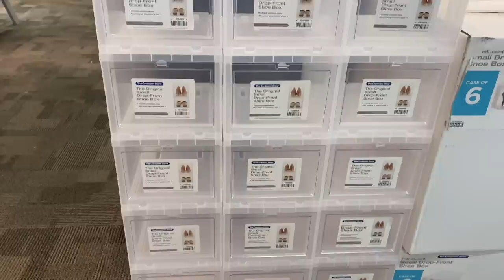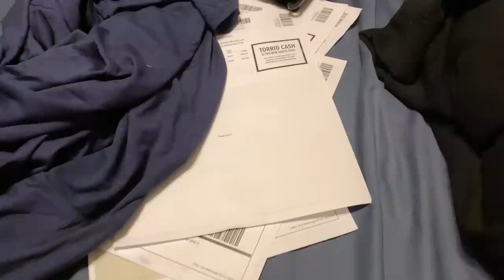vlogmas day 7| container store| shop with me| sally beauty supply| vlogmas 2019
! Q & A !
Located: Raleigh, NC
About me!